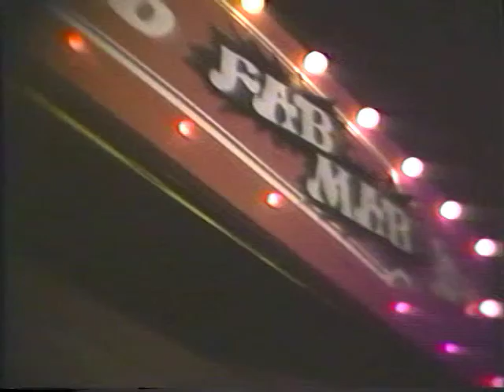Videowest - Space Fantasy - 1979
produced & mostly written by Ernie Turtle
camera Wes Dorman - lighting Art Fryer
directed by Joe Dea

Starring Willie Boy Walker, Jim (last name anyone?) Jennifer Blowdryer,  Richard Weiss, Nancy Callister, Eric Christensen  & Jane Dornacker

space ship model created by Marcus B. Pun